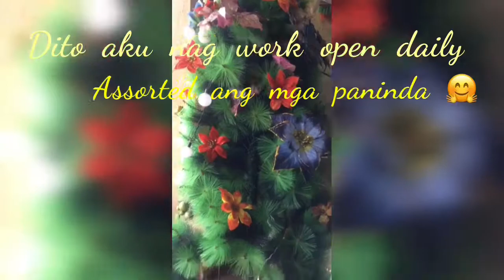My daily Work (tinderaMode)